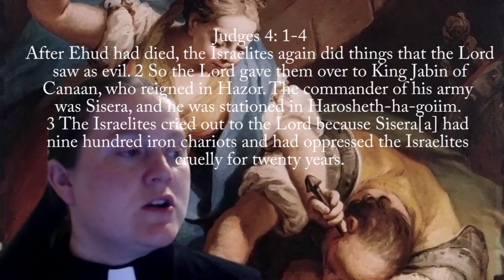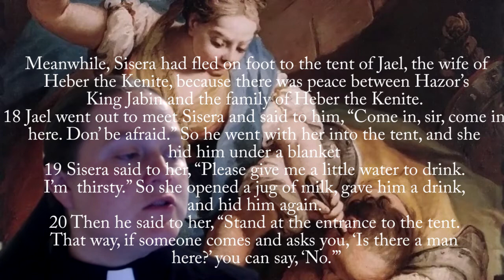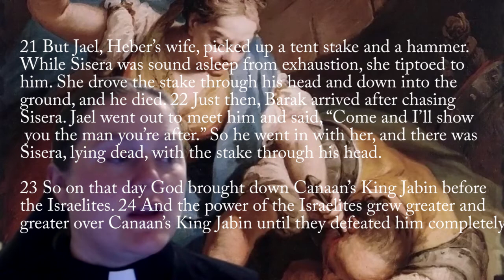Who is Jael? - St. Philip Presbyterian Church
This devotional walks through different interpretations of Jael's story.
Jael put a tent peg through a man's head. Was she horrible? Was she a hero? Was she just doing what she needed to do?
Source-
Helpmates, harlots, and heroes: women's stories in the Hebrew Bible
Bellis - Westminster John Knox - 2007
Artwork- By Jacopo Amigoni - Web Gallery of Art:   Image  Info about artwork, Public Domain,